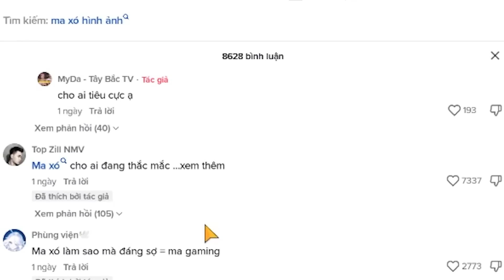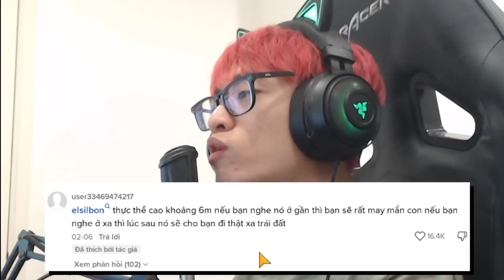HÙNG AKIRA KHÓC VÌ XÚC ĐỘNG VỚI TÂM HỒN ĐẸP TRÒN CỦA MT THỎ XINH QUÁ VÀ ÔNG NGOẠI BÁ ĐẠO 80 TUỔI